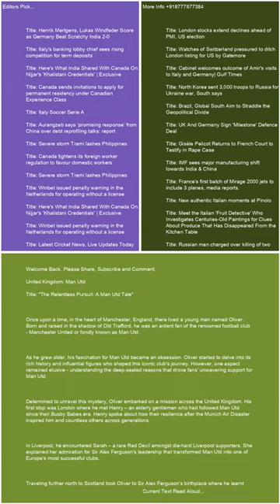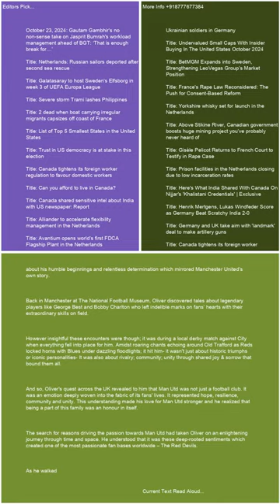United Kingdom Man Utd